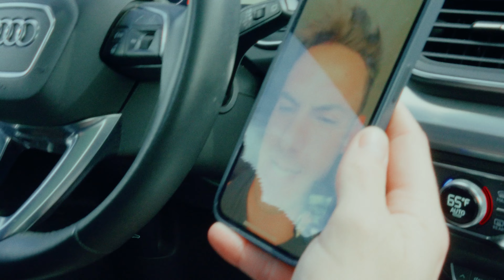Spring Training Road Trip (Arizona)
The boys take on Arizona for a full week of baseball, friends and more...

The game of baseball has played such a special role our lives …from the friendships to the lessons and the experiences. Some of our earliest memories are playing wiffle ball in the backyard and watching games with our pops. The name, “willbo,” is a nickname Will was given sometime during these early days. After all these years playing the game we love, it’s been full circle to work together on a small collection that celebrates baseball.
Here’s to the game, the start of a new season and to all our buddy’s lacing up this season.